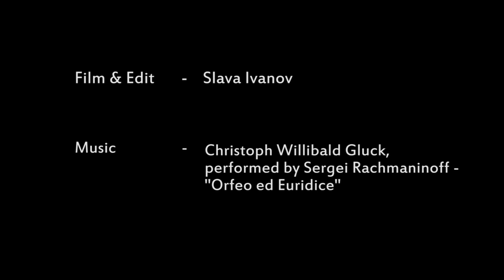Beautiful Snowflakes Form and Melt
Credit: Vyacheslav Ivanov via Storyful